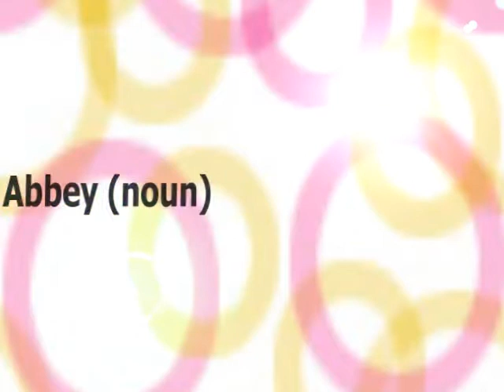"Abbey" (noun)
Mr TESOL's Video Dictionary (As Defined By Members Of The Public). For a clearer video with transcript go